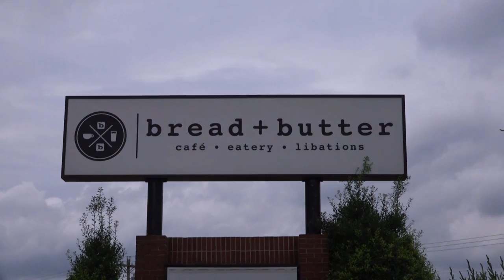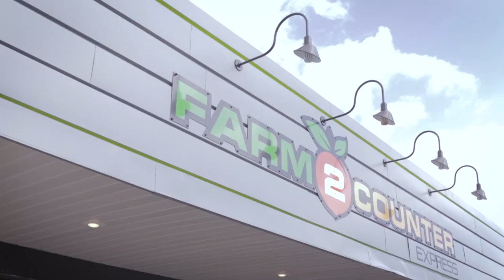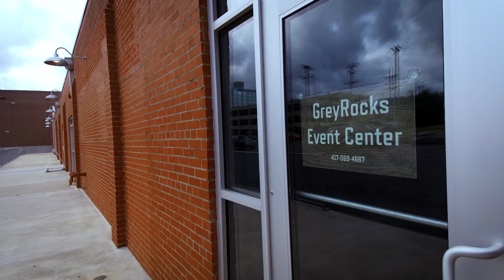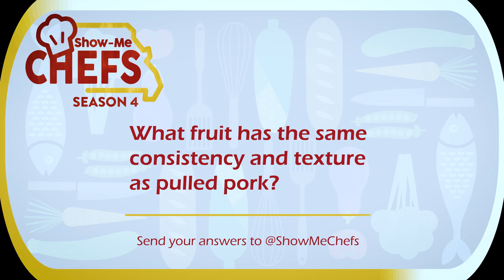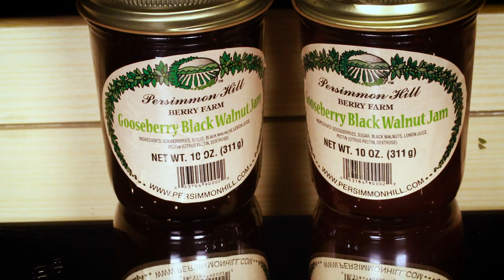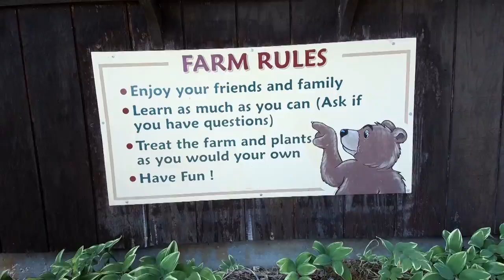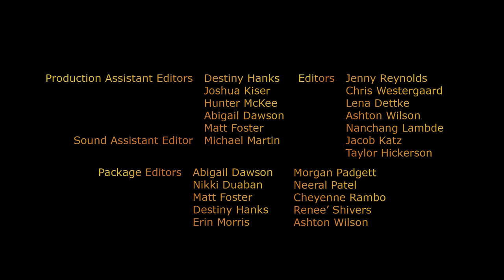Show-Me Chefs S4, Episode 1: Ducking Rich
Show-Me Chefs Season 4 Premiere.

Chef Lorelei Morris  of Bread + Butter in Poplar Bluff MO and Chef Paul Allen of Allen Event Group, Springfield, MO compete in the GreyRocks Event Center kitchen in the heart of Springfield, MO for a chance to advance to the Show-Me Chefs Semi-Finals.  Starring Nathan Shelton, Joey Fiddick, Angelo Wannithantri, and Mary Cooksey. Judges:  Mary Faucett and Mary Guccione

To learn more about the Chefs, food producers, and sponsors for today's show,